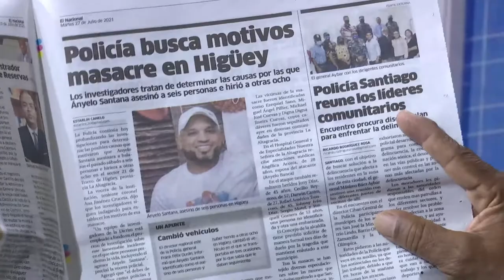El Torito desconoce la realidad de los colegios y escuelas su propuesta de no cobrar reinscripción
dice Manolo Bonilla